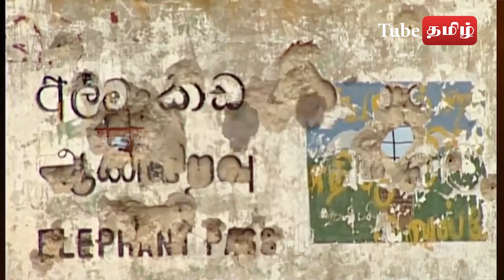தன் தவறை யார் சுட்டி காட்டுகிறானோ அவன் போராட்டத்தின் எதிரி !